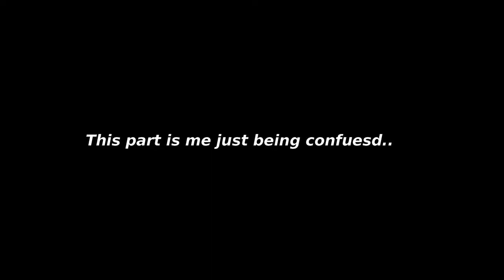Pit of Heresy but it's fun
Hello! Here i'll be posting gaming content as in creative and funny bits of my lfg experiences!.

5ive's instagram: @archon_music